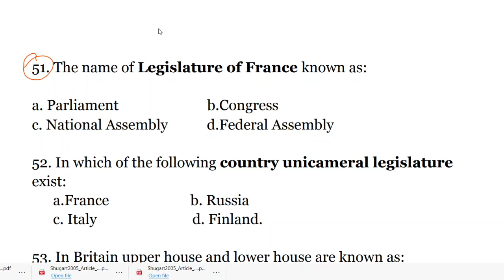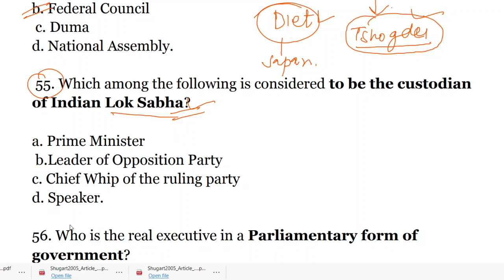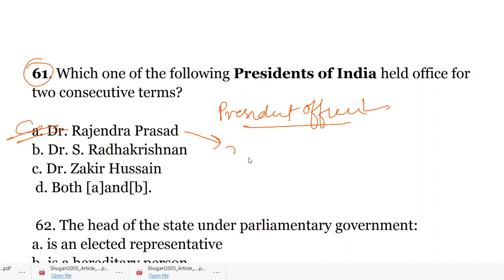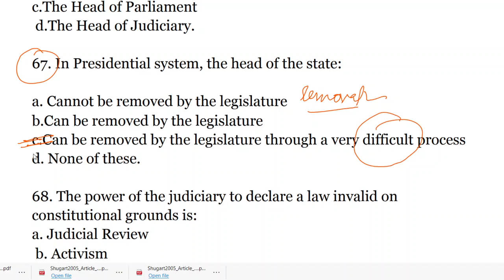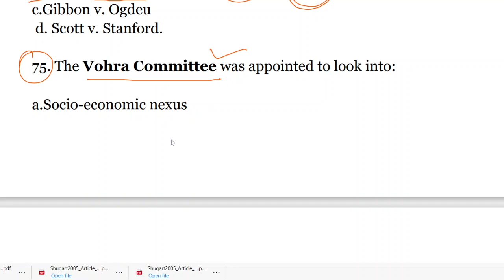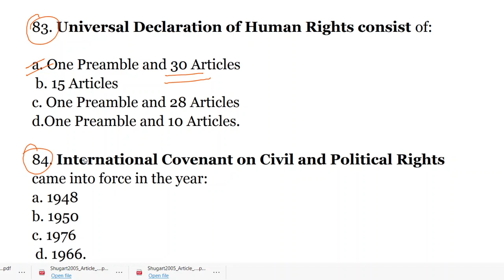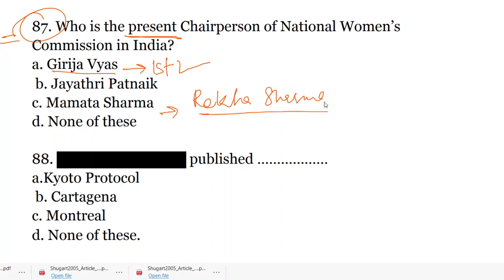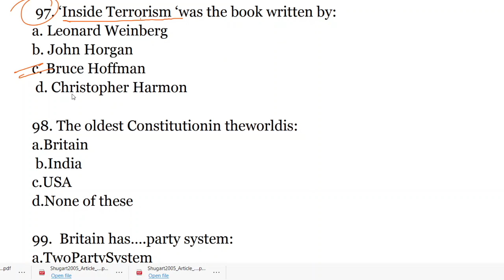Comparative Politics 100 MCQ || Part 2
Comparative politics is a field in political science characterized either by the use of the comparative method or other empirical methods to explore politics within (as opposed to between) countries. Substantively, this can include questions relating to political institutions, political behavior, conflict, and the causes and consequences of economic development. When applied to specific fields of study, comparative politics may be referred to by other names, such as comparative government (the comparative study of forms of government)

Political Science , NTA UGC NET 2021,  FOR POLITICAL SCIENCE  , M.A ENTRANCE IN JNU , HCU , DU etc

Approaches: Institutional, Political Culture, Political Economy and New
Institutionalism; Comparative Methods
Colonialism and decolonization: forms of colonialism, anti-colonial struggles and
decolonization
Nationalism: European and non-European.
State theory: debate over the nature of state in capitalist and socialist societies;
post-colonial state; welfare state; globalization and nations-states
Political regimes: democratic (Electoral, Liberal, Majoritarian and Participatory)
and non-democratic regimes (Patrimonialism, Bureaucratic authoritarianism,
Military dictatorship, Totalitarianism, and fascist).
Constitutions and Constitutionalism: forms of constitutions, rule of law, judicial
independence and liberal constitutionalism; emergency powers and crisis of
constitutionalism.
Democratisation: democratic transition and consolidation.
Development: Underdevelopment, Dependency, Modernization, World Systems
Theory, development and democracy.
Structures of Power: ruling class, power elites, democratic elitism
Actor and Processes: Electoral Systems, Political Parties and Party System, Interest
groups, Social movements, new social movements, Non Governmental
Organisations (NGOs) and civil society campaigns; Revolutions.